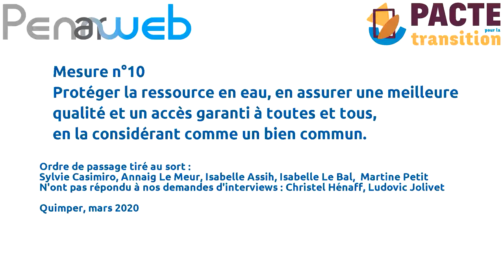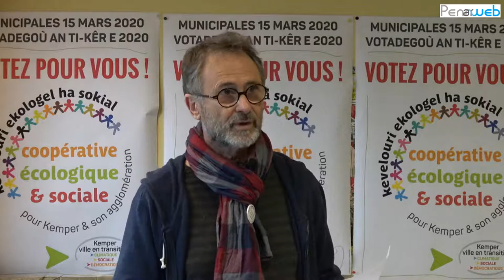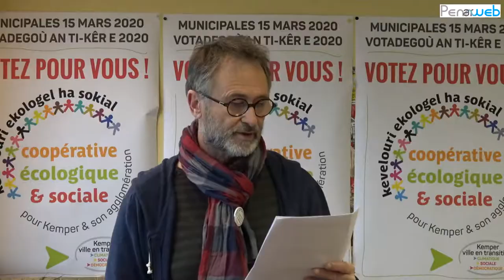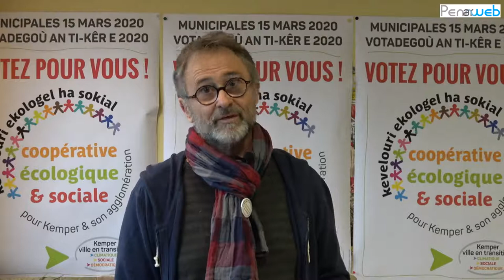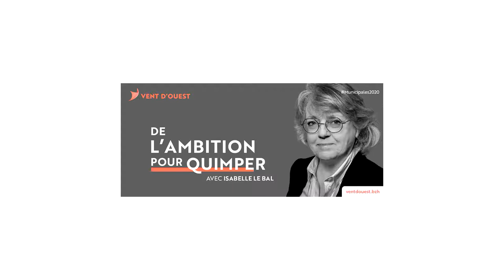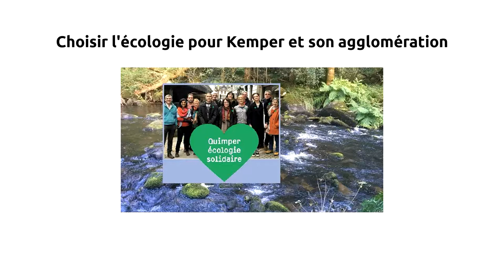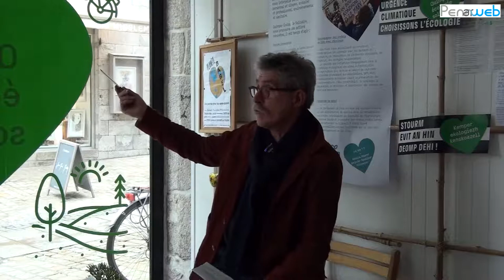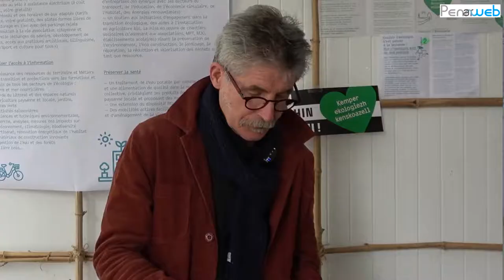La ressource en eau : les candidat·e·s aux municipales de Quimper s'expriment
Protéger la ressource en eau, en assurer une meilleure qualité et un accès garanti à toutes et tous, en la considérant comme un bien commun.
Penn Ar Web a interviewé les candidat·e·s aux municipales 2020 de Quimper sur la Mesure 10 du Pacte sur la Transition.

Introduction de Philippe Brulé, animateur du collectif "Nous voulons des Coquelicots" de Quimper pour présenter cette mesure 10